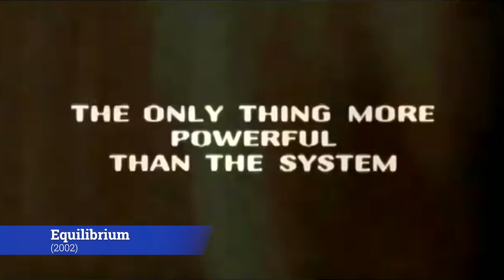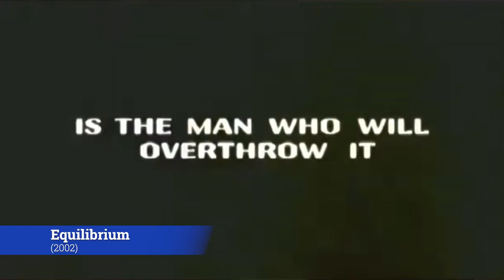Movie-Knight's Must watch Dystopian Movies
Dystopian fiction has long been a part of our cultural entertainment. Perhaps because history has taught us how quickly society can fall victim to authoritarian control and collapse.
As woke ideology spreads like a tumor in the west, many works of dystopian fiction are looking more like documentaries every single day, and politicians increasingly seem to be reading from the authoritarian villains' scripts.
In response to the Irish parliament, and many others around the world that would like to destroy free speech, here is a list of 5 movies that warn us about the future we can expect one this happens.

Hot Fuzz:  Universal Pictures (2007)
Equilibrium: Miramax, Dimension Films (2002)
1984:  20th Century Studios, Virgin Films, Atlantic Entertainment Group (1984)
Demolition Man: Warner Bros(1993)
The Giver: The Weinstein Company (2014)
V for Vendetta:  Warner Bros., Warner Bros. Pictures(2005)

The video is made for entertainment purposes and no infringement is intended under Section 107 of the Act 1976, where allowance is made for ‘fair use’ for purposes such as criticism, comment, news reporting, teaching, scholarship, and research.